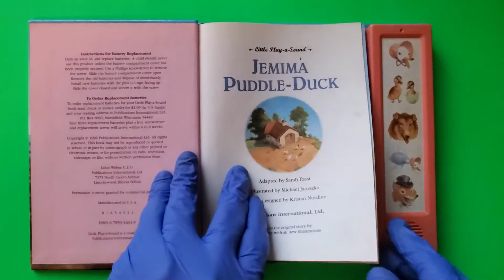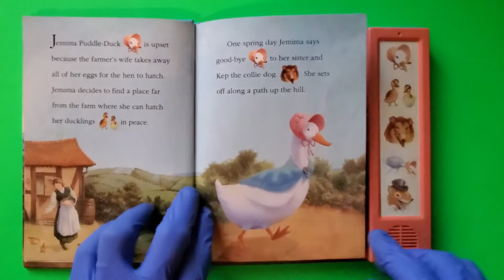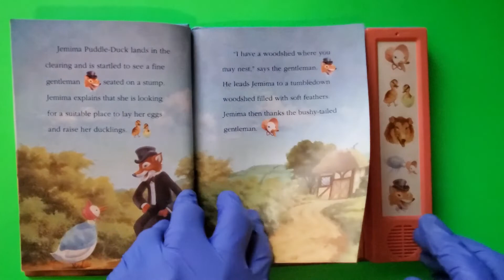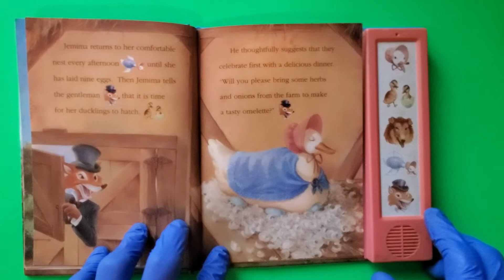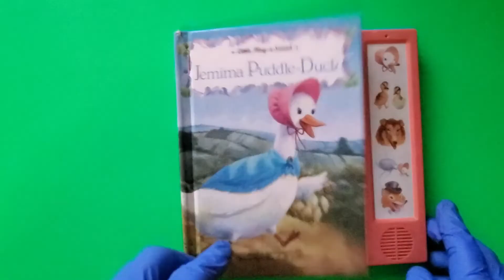Jemima Puddle Duck